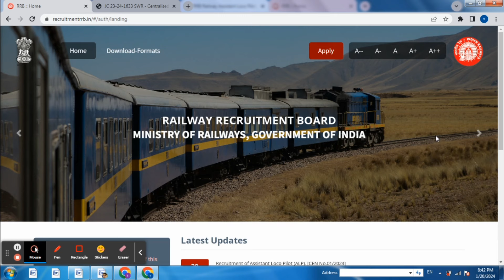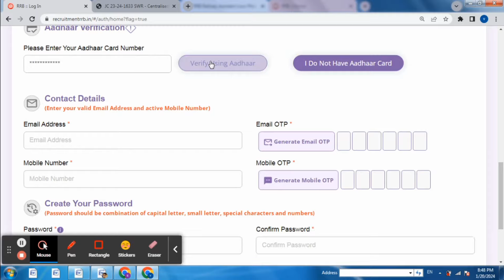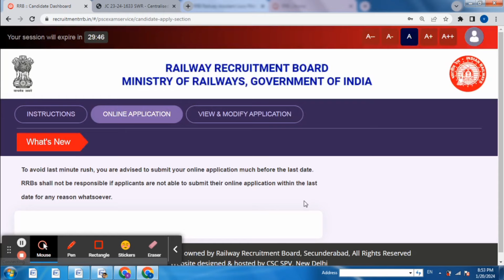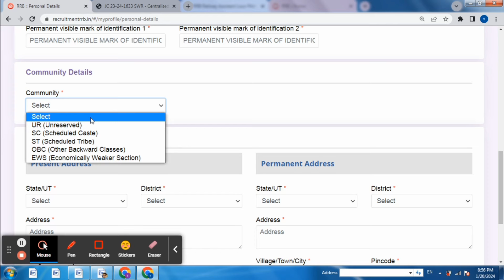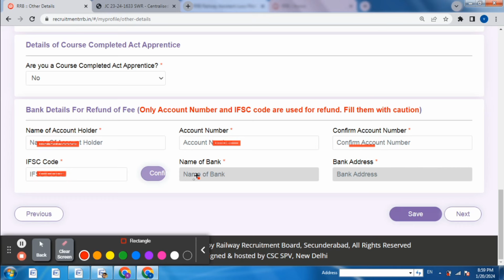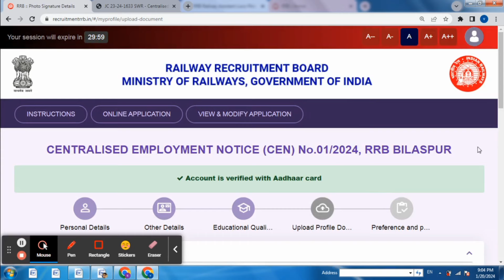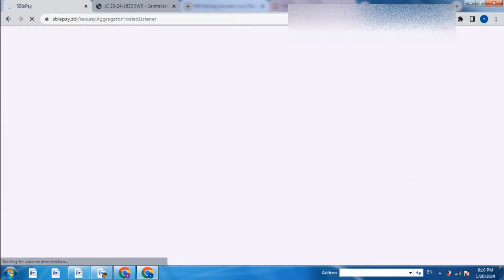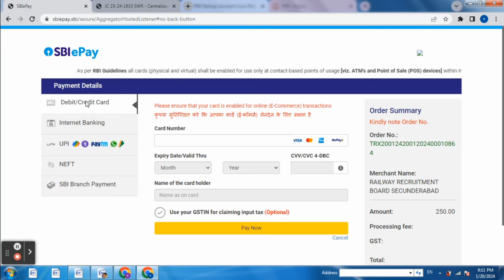RRB ALP Online Form 2024 Kaise Bhare | How to Fill RRB ALP Online Form 2024 | Railway ALP Form 2024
RRB ALP Online Form 2024 Kaise Bhare
How to Fill RRB ALP Online Form 2024
Railway ALP Form 2024
RRB ALP Online Form 2024 Kaise Bhare Online
Railway ALP Form 2024 apply